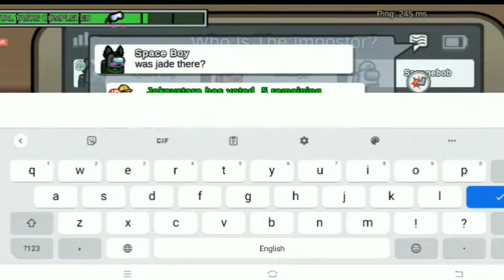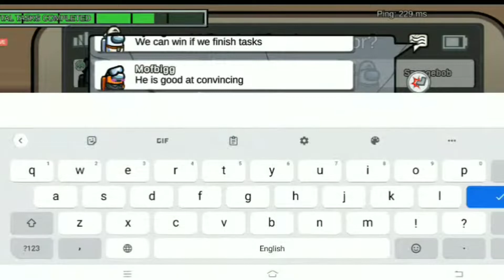Impostors Part 1. Gamer online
Hello everyone
 It's my video play Among us